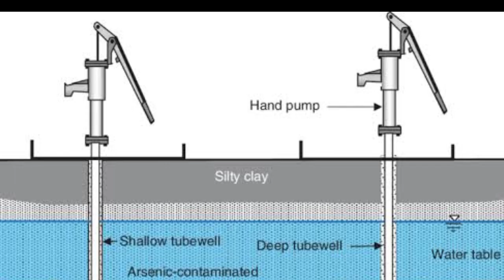05 Interesting facts of Bangladesh | By Muhammad Naeem Iqbal| Pakistan Saga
05 Interesting facts of Bangladesh | By Muhammad Naeem Iqbal| Pakistan Saga